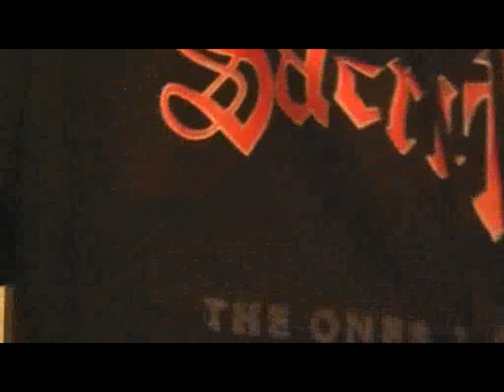Sacrifice - "Forward To Termination / Terror Strikes" Guitar Cover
The amazing first track to the album "Forward To Termination". This one was fun to learn. Tuned down 1/4 step?.. from standard E.